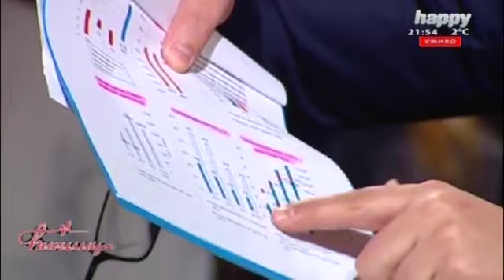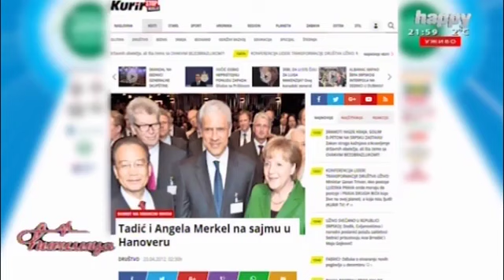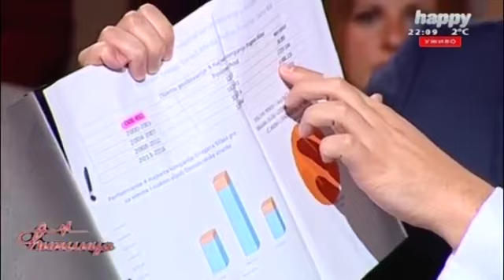Вучић: Нема наставка дијалога док Приштина не повуче мере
Председник Србије Александар Вучић поновио је вечерас да неће бити никаквог наставка дијалога док Приштина не повуче своје мере, мислећи на додатни порез од 10 одсто колико је Приштина увела на робу из Србије и БиХ.